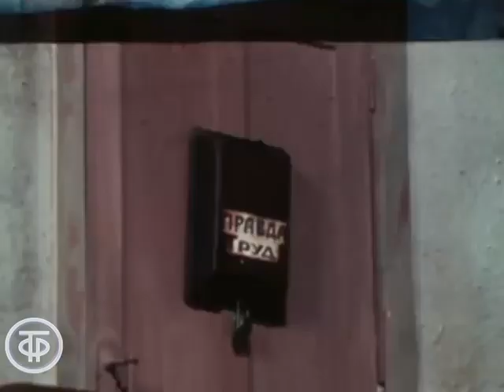«Прошлым летом в Чулимске», 1975, театр имени Ермоловой (серия 1)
Год выхода: 1975
Страна производитель: СССР
Длительность: 134 мин.
Жанр: Драма
В ролях: Станислав Любшин, Сергей Приселков, Николай Макеев, Николай Бриллинг, Юрий Медведев, Герман Энтин, Татьяна Щукина, Наталья Архангельская, Софья Павлова
Режиссёры: Владимир Андреев, Алина Казьмина

Все материалы взяты с сайта culture.ru